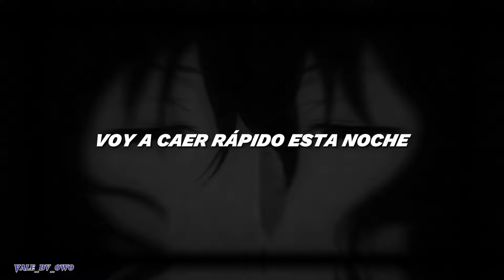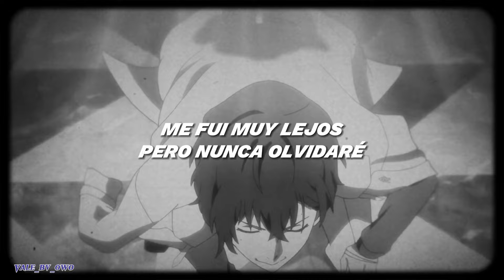Borderline//Osamu Dazai\\Sub Español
Volví :"D